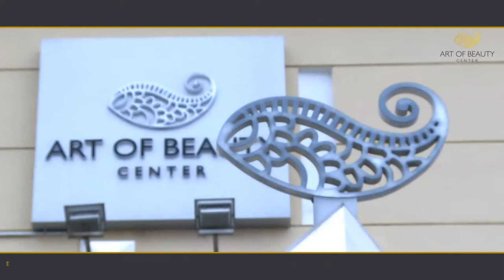AoB 30 Sec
للحصول على ارقام الاطباء الرجاء الضغط على الرابط التالي